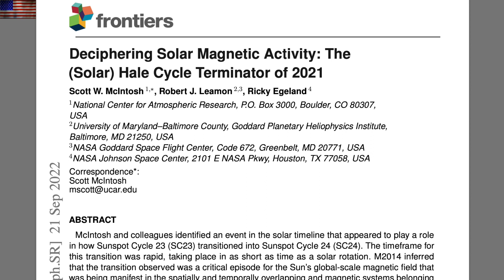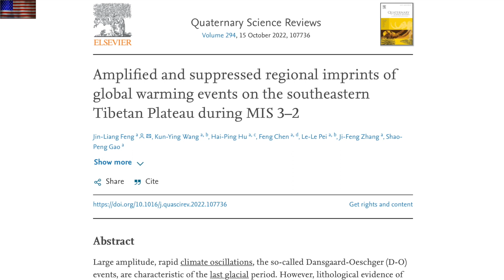Solar Eruptions, Climate, Earth Cycles, Magma Surges | S0 News Sep.24.2022